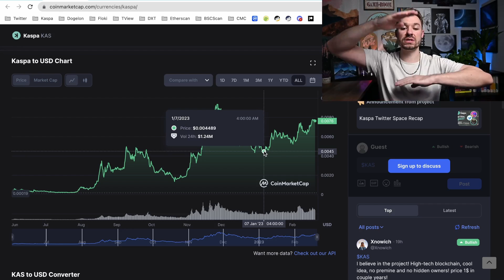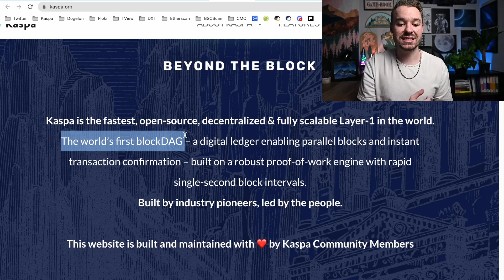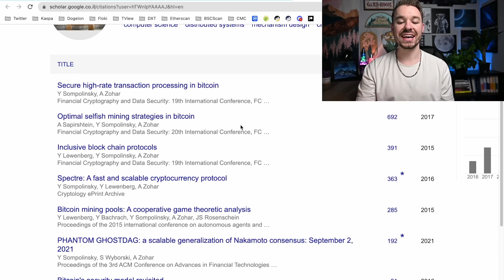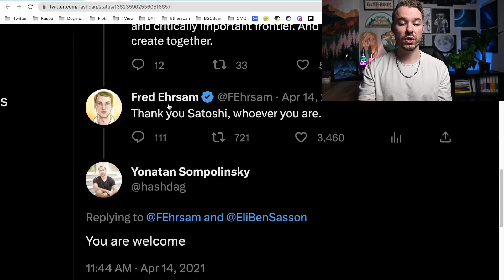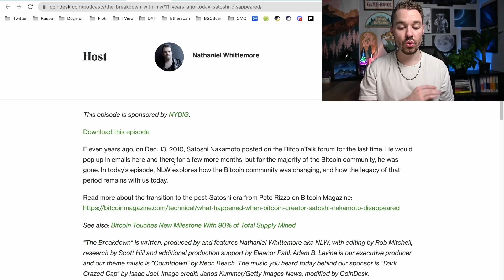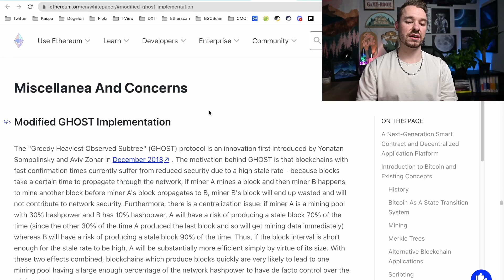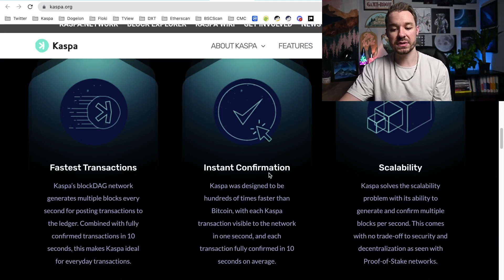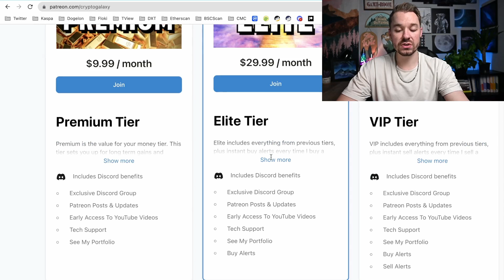Kaspa: What Is $KAS and 2025 Price Prediction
Is Kaspa the next best L1 crypto? Will it make millionaires next bull run? There are big moves coming for Kaspa.